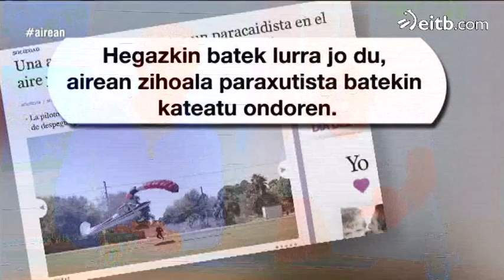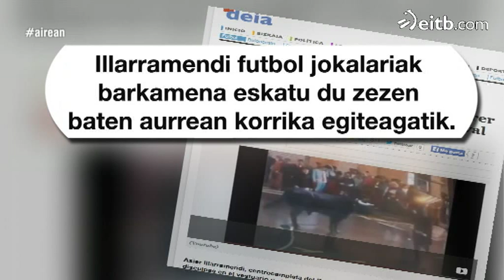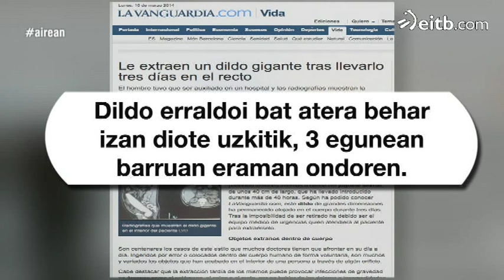Albiste irakurrienen errepasoa, Mikel Pagadirekin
Interneten gehien irakurtzen diren albisteen errepasoa egin du 'Airean' saioan Mikel Pagadik. Besteak beste, Asier Illarramendi 'Batman' eta Azpeitiako inauteriak izan dituzte hizpide. Ikus ezazu.